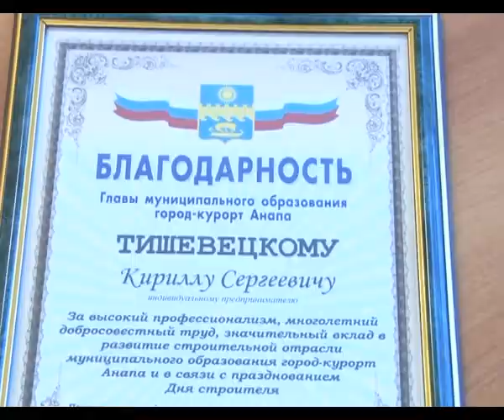Мэр Анапы Сергей Сергеев поблагодарил строителей за работу